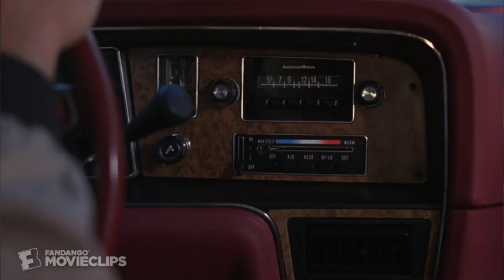Oh, God! (1997) - Spread the Word Scene (2/10) | Movieclips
CLIP DESCRIPTION:
While driving back to work, God (George Burns) speaks to Jerry (John Denver) through his car radio.

FILM DESCRIPTION:
Adapted by Larry Gelbart from the novel by Avery Corman, the film stars John Denver as Jerry Landers, the assistant manager of a grocery store who is chosen by God (George Burns) to spread the Word to the rest of the world. Not surprisingly, Jerry is soon labelled a basket case: even his loving wife Bobbie (Teri Garr) doubts her husband's sanity. But there's enough evidence on Jerry's side for a panel of prominent clerics to demand that the hapless fellow prove in court that he's the agent of God. Donald Pleasence was supposed to have an extended supporting role in the film, but the first cut ran too long, and Pleasence's dialogue was eliminated -- but not Pleasence himself, who retains his prominent billing and is seen doing precisely nothing in several scenes. Netting $30 million on its first run, Oh God was followed by two lesser sequels, both featuring Burns.

CREDITS:
Cast: George Burns, John Denver
Director: Carl Reiner
Producer: Jerry Weintraub
Screenwriters: Avery Corman, Larry Gelbart